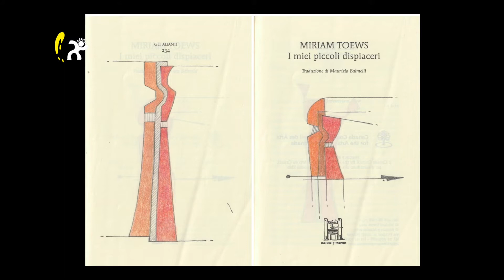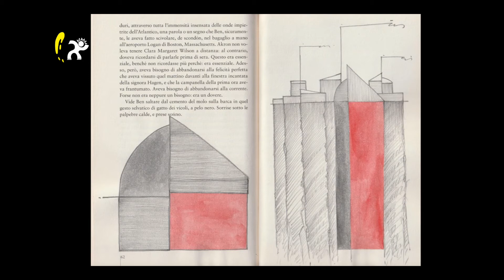5 Chiacchere sul Divano: Oreste Sabadin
Cristina Barberis Negra ha incontrato "virtualmente" per fare 5 Chiacchiere sul Divano, Oreste Sabadin